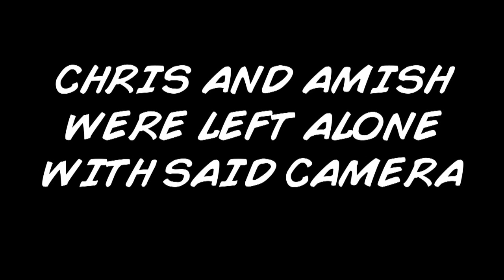The Chris and Amish show!!!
Chris and Amish were left alone with a camera while Matt was changing.
We apologise for nothing.